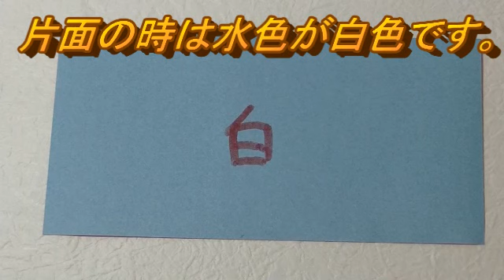折り紙で箱・６角形の箱・№3・フタの作り方・半分に切ります・各３枚計６枚・Origami gift box・Mr coin origami channel１５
両面折り紙で折ると出来上がりが、とても可愛いです。